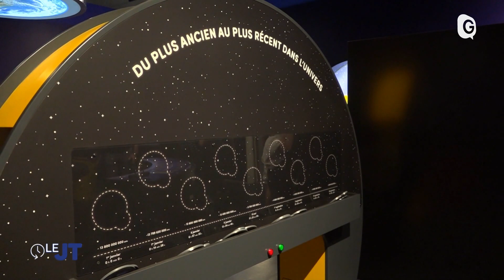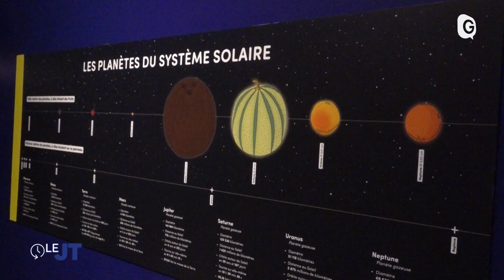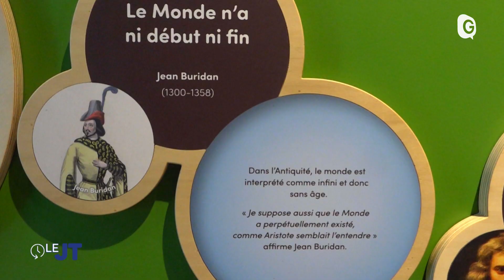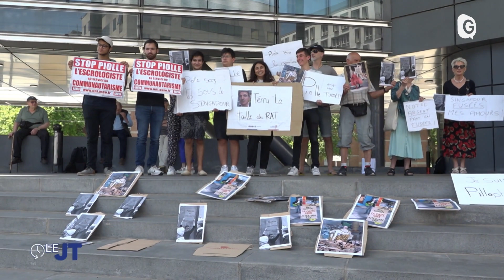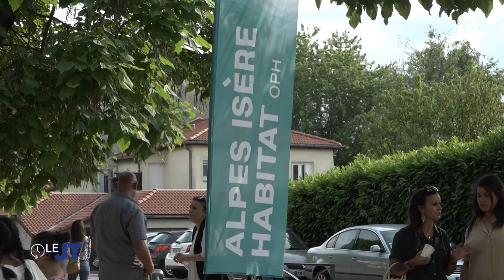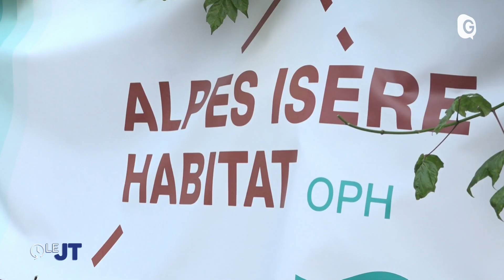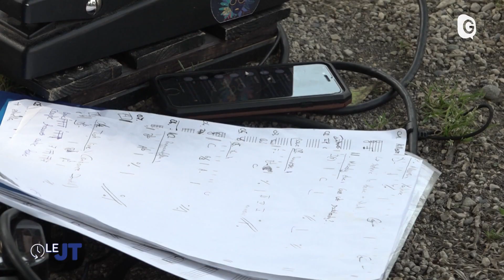Le JT - 19/06/23 - Cosmocité, Eric Piolle, Tag, Hors les murs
Le centre des sciences métropolitain ouvrira ses portes au public à Pont de Claix le 30 septembre. Visite en avant première de ce bâtiment de 2100 m2 construit sur le site des anciens grands moulins de villancourt. Objectif : rendre la culture scientifique accessible à tous. Capitaine du bateau Grenoble, c'est en tant que prévenu que le maire de la capitale des Alpes s'est présenté cet après midi devant la cour d'appel. Durant près de 2 jours Eric Piolle doit répondre avec 5 autres prévenus de favoritisme dans l'attribution de l'organisation de la fête des tuiles. Plus de 6% de fraudeurs verbalisés à l'occasion d'une opération de grande ampleur menée jeudi dernier en milieu d'après midi sur le réseau Tag. 33 agents des forces de l'ordre et 55 agents de contrôles s'étaient postés sur les arrêts de la ligne A du tram, place de verdun et gare sncf notamment.